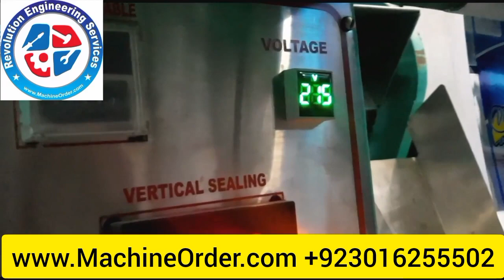packing machine with conveyor for multipurpose product Revolution Engineering Services